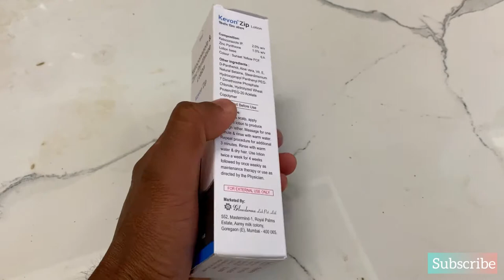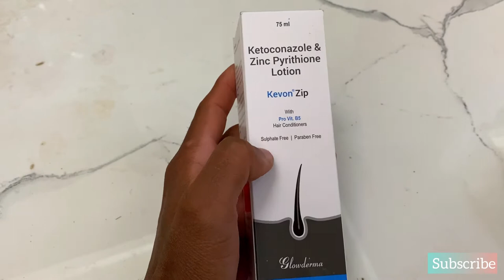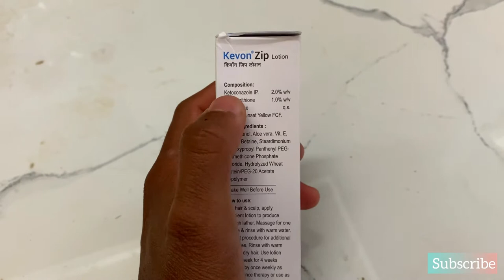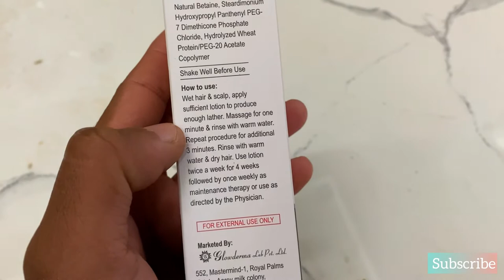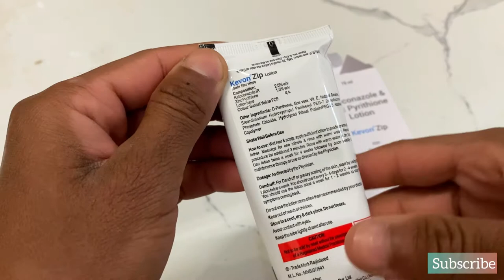dandruff shampoo for all types of dandruff recommended by doctors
buy Myntra product